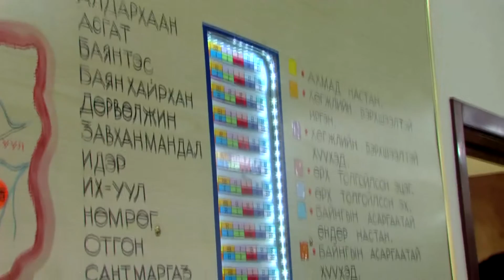УИХ-ын дарга З.Энхболд Завхан аймагт ажиллах үеэрээ зарим байгууллагын үйл ажиллагаатай танилцлаа.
Монгол Улсын Их Хурлын дарга Зандаахүүгийн Энхболд Завхан аймагт ажиллах үеэрээ зарим байгууллагын үйл ажиллагаатай танилцлаа.